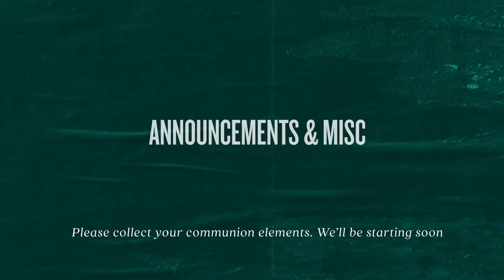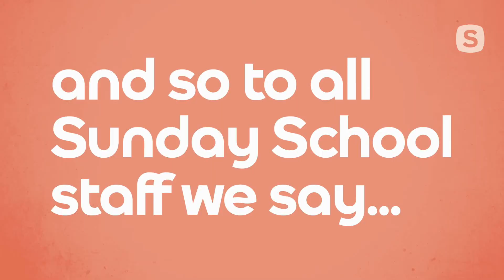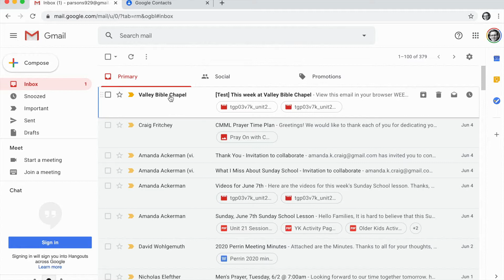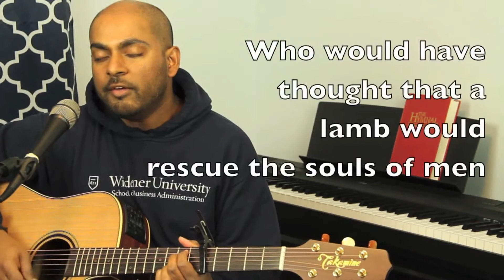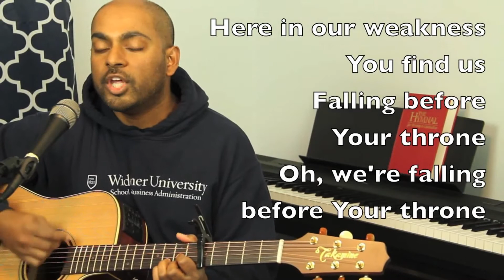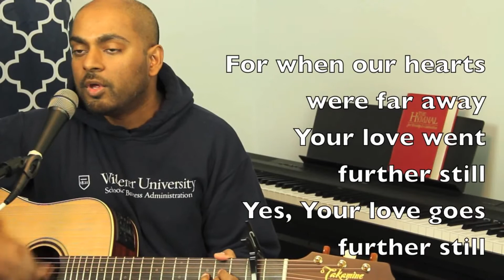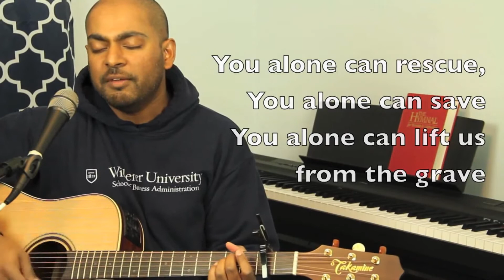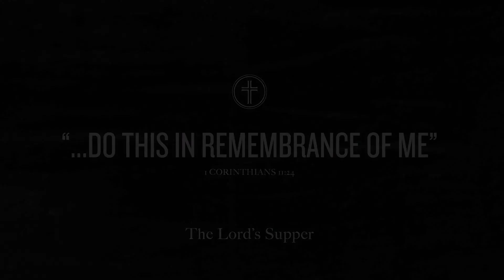VBC 6.7.20 am Hayes